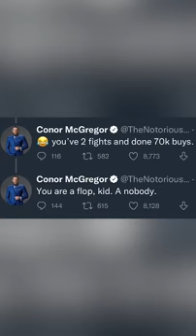Jake Paul & Connor McGregor Diss Each Other! Who Would Win? NEW 2022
Connor McGregor recently laughed Jake Paul off by calling him a “ flop ” and a “ nobody ”, prompting The Problem Child to respond with a video full of accusations. Jake Paul has a boxing match August 6 at Madison Square Garden in the wake of Tommy Fury pulling out due to travel issues. Conor McGregor, meanwhile, is still training and working hard in preparation for a rumored return to the UFC’s Octagon.

WHO DO YOU THINK WOULD WIN THIS?

WOULD YOU PAY TO WATCH CONNOR McGregor VERSUZ JAKE PAUL?

What about WATCHING IT FOR FREE?

@BeatsByTlheKilo Live from a Small Room in South Philly
Americans Russians Chinese World PEACE 1 Spanish Caucasian African Asian Indian
It's time to do a different clapping and a different snapping..
The way it's going down now isn't working, but it takes humility and once you get passed that the second time it's not so funny to u now, so u finally find that loop, now you persevered through the humility, hard work is easy, then by the end you turned nothing to something. or shit to Gold.
you can go to the 50 minute mark if u can't wait for the univerSOUL Language of Peace, or War, it all depends what u add on to the beat. BeatForLease NewMusic Peace soul music univeral language.
You don't "make" music, you

FOR MORE Beats , FL Tutorials , Music Industry Advice, Podcast Productions and Podcaster Tips. Music Production Exclusively for the backround music in Movies, TV Shows YouTube shows YouTube and Television Commercial music can be yours ASAP!